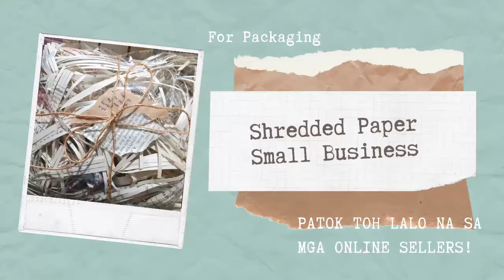PASILIP FOR VLOG BUKAS🎉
ABANGAN BUKAS🎉
PART 1 SMALL BUSINESS IDEAS💌